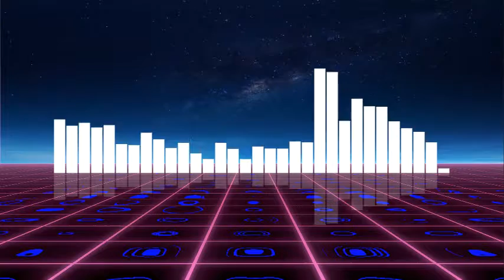BND1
Little Drum and Bass experiment .